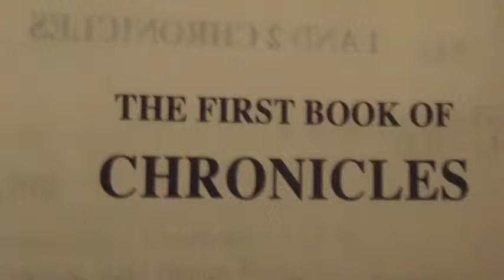2 Chronicles Chapter 15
2 Chronicles Chapter 15